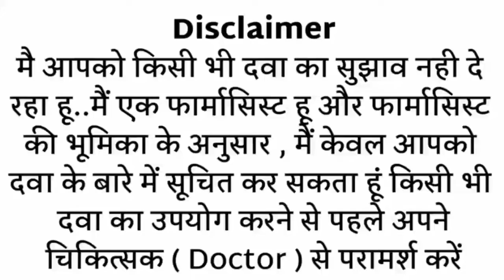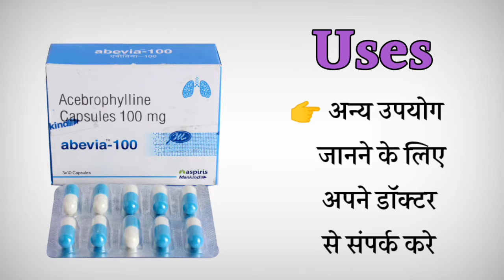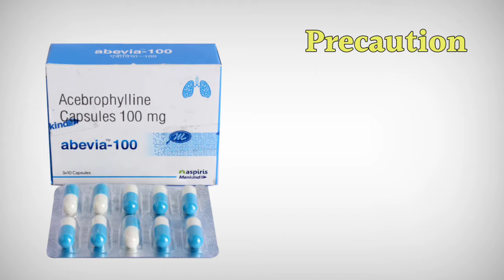abevia capsule use review side effect | अस्थमा सीओपीडी दमा खांसी की समस्या मे अच्छी कैप्सूल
This video is all about Abevia 100 Capsule, its uses, side effects, ingredients, price, dose, precautions and how to take, full detail in hindi